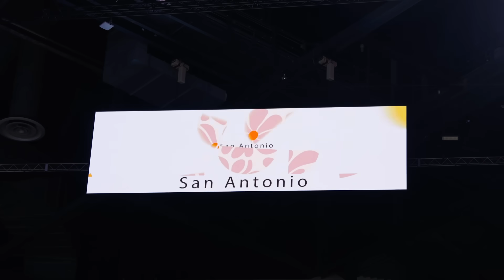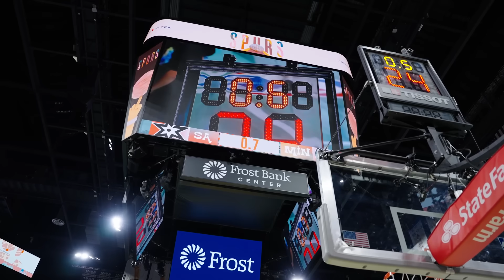Track The Pack: Best In The West | 4-1 Road Trip | Wins Over Spurs, Warriors, and Pelicans